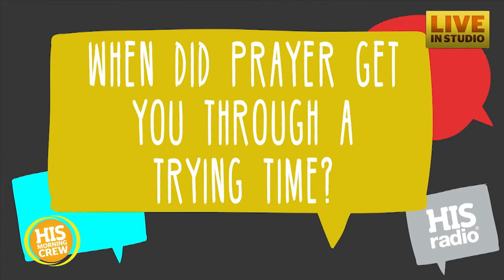Senator John McCain Relied on Prayer While in Captivity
In his first-person account of being in captivity, Senator John McCain wrote, "I was finding that prayer helped... It was asking for moral & physical courage, for guidance and wisdom to do the right thing. I asked for comfort when I was in pain, and sometimes I received relief. I was sustained in many times of trial."